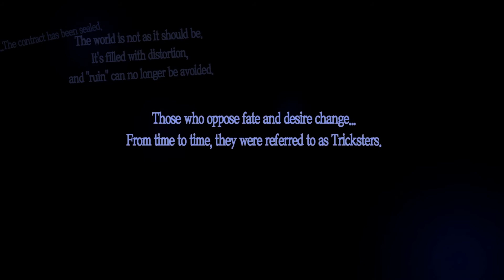WHY THE SLOW STARTS? | JMulls Explains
On this episode of JMulls Explains, I explain my thoughts on slow starts to games, in particular rpgs, and analyze why I think so many games have these infamous slow starts to them!